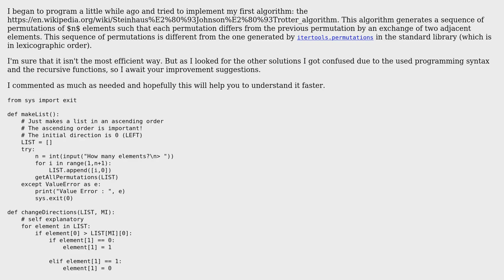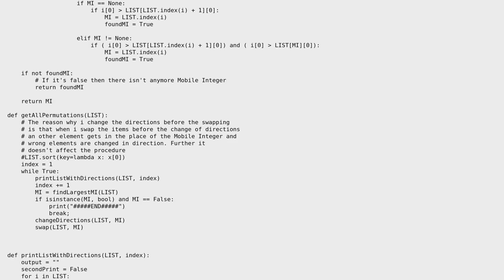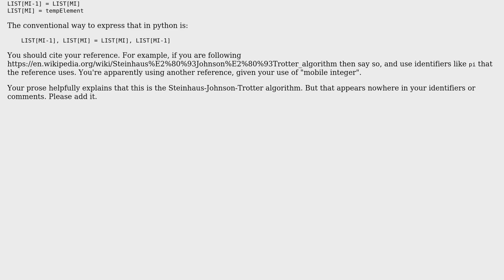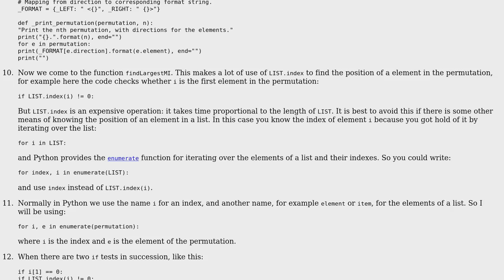Code Review: Steinhaus-Johnson-Trotter Algorithm (2 Solutions!!)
Code Review: Steinhaus-Johnson-Trotter Algorithm

With thanks & praise to God, and with thanks to the many people who have made this project possible! | Content (except music & images) licensed under CC BY-SA | Music | Images & others | With thanks to user Onur C.Y. user J_H user Gareth Rees and the Stack Exchange Network Trademarks are property of their respective owners. You are responsible for your own actions.